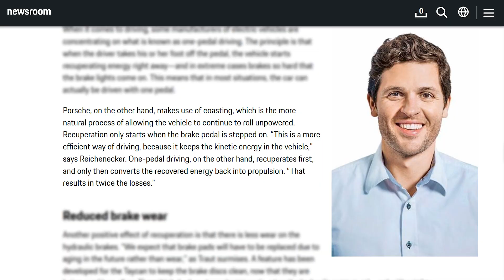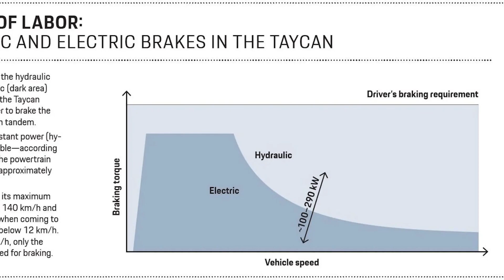Porsche: One Pedal Driving Is Inefficient? | TTN Clips